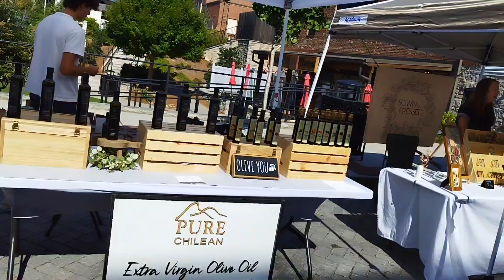Alpharetta's Farmers market ll అమెరికా లో రైతు బజార్ ll Telugu vlogs in USA